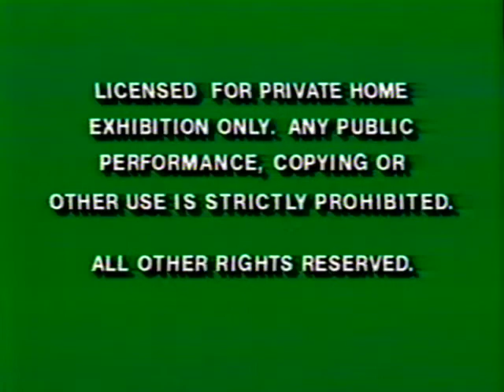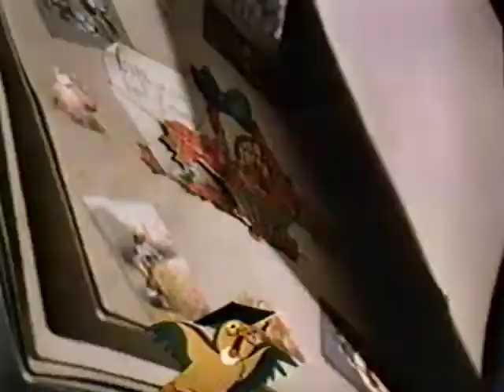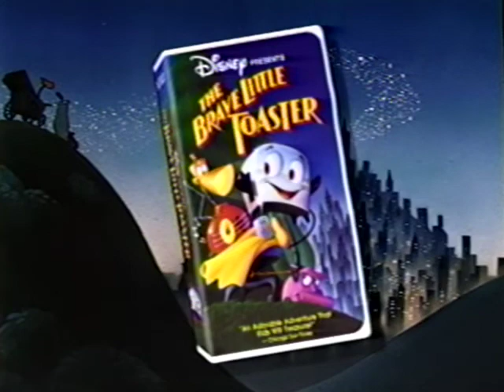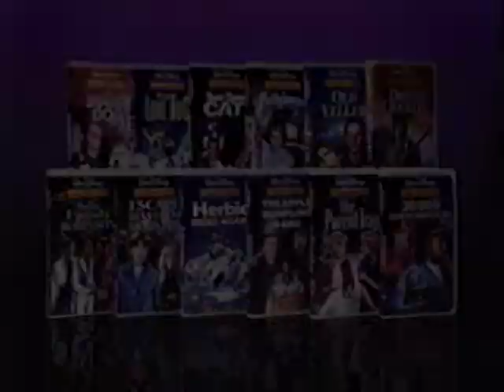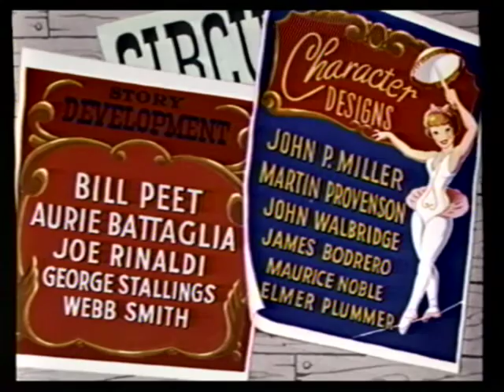Opening to Dumbo 1994 VHS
Here is the order:
1. Green FBI Warning Screens
2. Walt Disney Masterpiece Collection Logo
3. Now on Videocassette Bumper
4. Walt Disney Masterpiece Collection Trailer
5. The Brave Little Toaster Trailer
6. Walt Disney Family Film Collection Trailer
7. Feature Presentation Bumper
8. 1953 Buena Vista Film Distribution Co. Logo